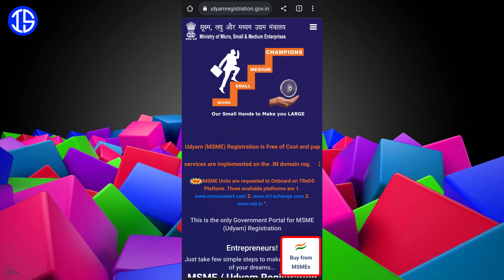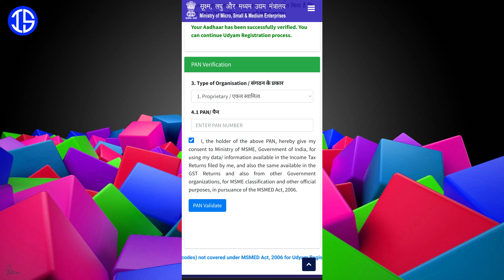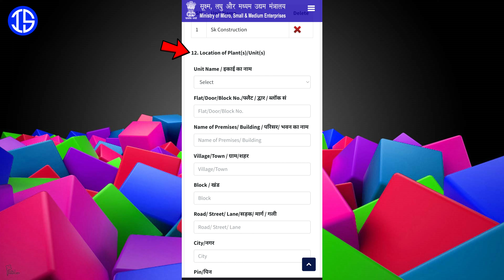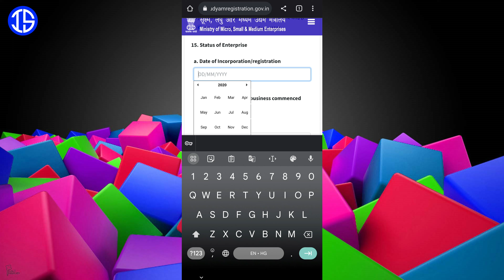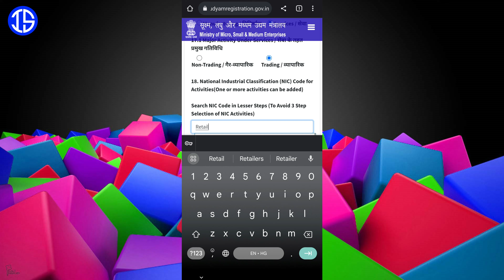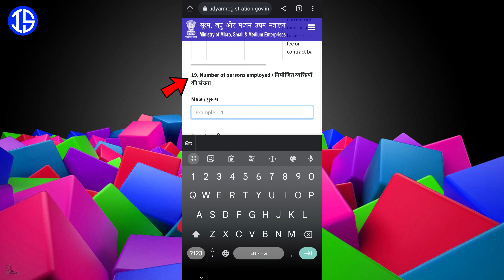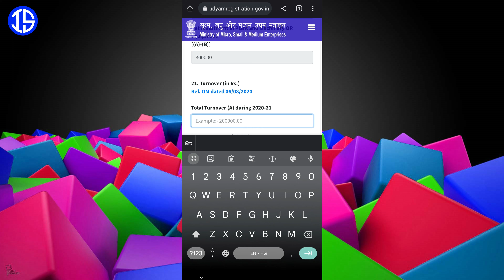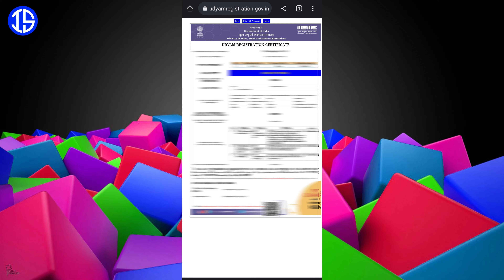MSME Registration Online 2023 | Udyam Certificate | Udyog Aadhar Business register kaise kare apply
iss video me mai apko MSME me 2023 me online registration karne ka latest or new process bataoga udyam regiter kerne ke turant baad certificate bhi download kar payege business ko register kar aap udhyog aadhar bana sakte hai wo bhi free of cost.

अगर आप कोई भी Online काम हमसे घर बैठे करवाना चाहते है तो इस 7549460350 नंबर पर Whatsapp करे

msme kya hai
msme certificate download
msme apply online 2023
Udyog aadhar registration
Udyog certificate kaise banaye
Udyog registration online
Udyam aadhar registration
Udyam certificate kaise banaye
Udyam aadhar apply online
Business registration online
Business  register kaise kre
apply msme certificate online
msme documents required
download msme certificate
udyam certificate
udyam certificate registration
udyam certificate kya hai
udyam certificate apply online
udyog aadhar certificate
how to apply udyam certificate
csc udyam certificate download
download udyam certificate